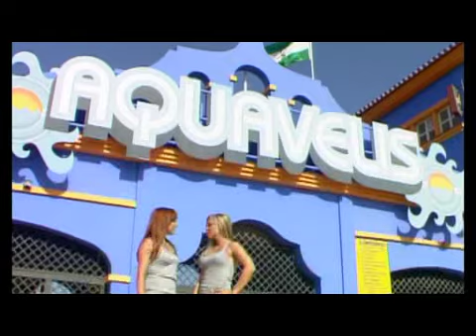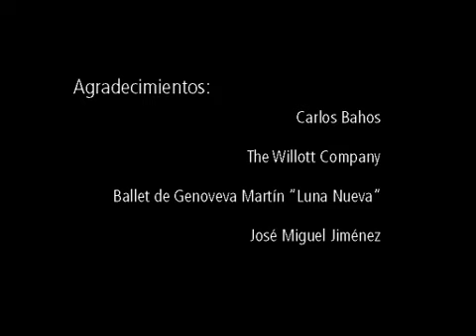AXARQUIA 24-DANCE SPLASH, PRESENTA CARLOS BAHOS (26-07-2010)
Programa Emitido por Axarquia 24 Television "Dance Splash", programa de entretenimiento presentado por Carlos Bahos